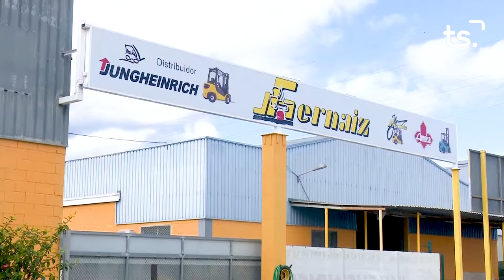INFORMATIU 2022 12 05